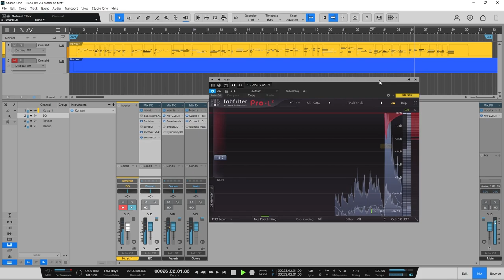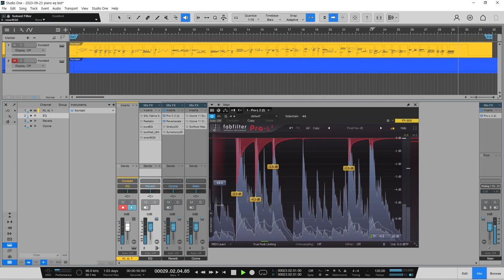Concert Grand Platinum with/without various plugins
played to test VST plugins.
00:00 with all plugins
01:04 without plugins (except reverb, compressor and limiter)

* piano: Proudction Voices Concert Grand Platinum
* plugins:
  * soundtoys Radiator
  * oeksound soothe2
  * sonible smart:EQ 3
  * fabfilter Pro-C 2
  * LiquidSonics Reverberate (M7 IR)
  * Ozone 11 Exciter
  * Ozone 11 Clarity
  * fabfilter Pro-L 2